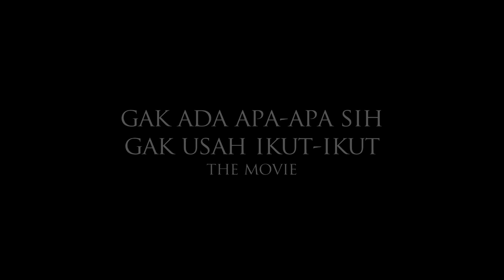TIM2ONE DIBAJAK ANAK PRESIDEN!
Kaesang ampun Kaesang.. jangan dibajak channel gue!

Channel Arap:
Gak usah udah terkenal.

Director & DOP: Chandra Liow
Producer: Christabel Fortunatus
Graphic Designer: Theo Liow